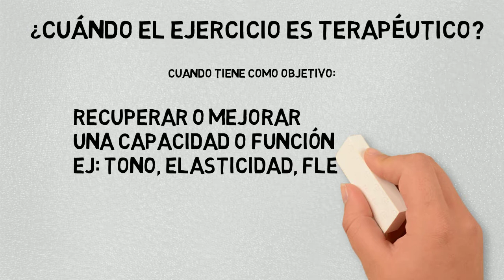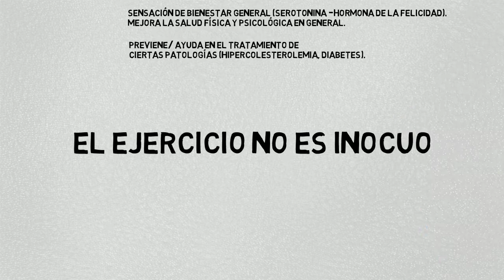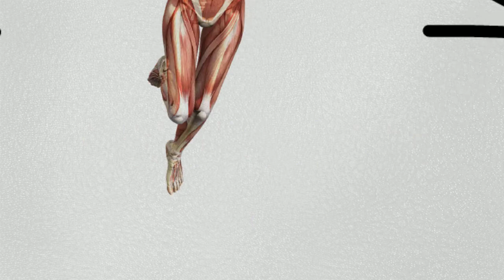[Ejercicio Terapéutico] Qué es y cómo es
FISIOTERAPIA PILATES DIETÉTICA